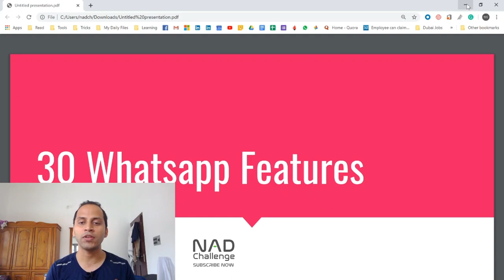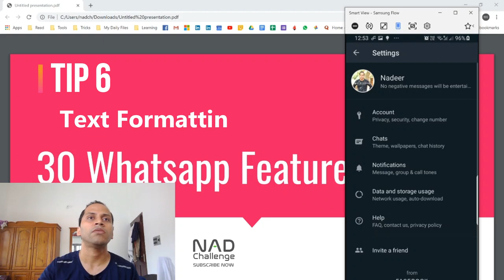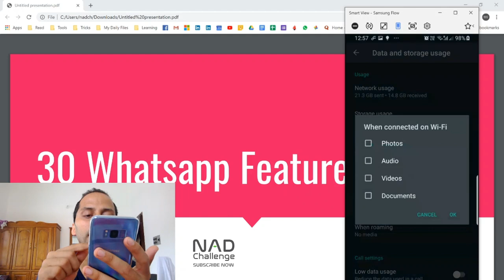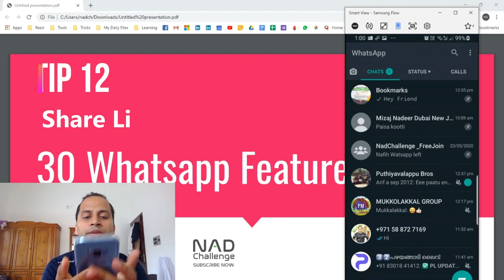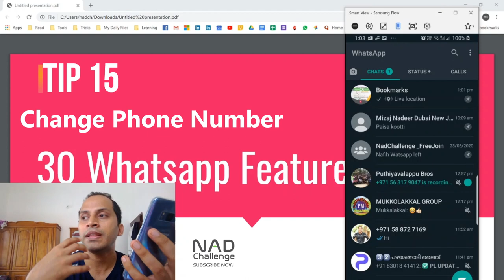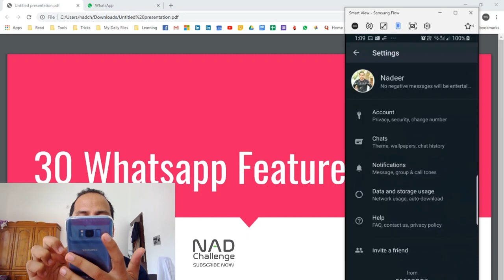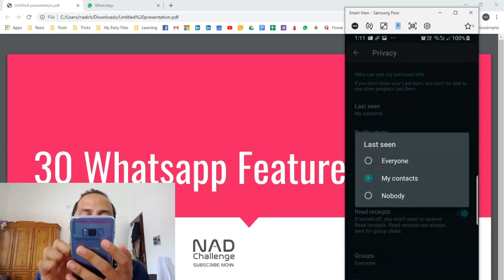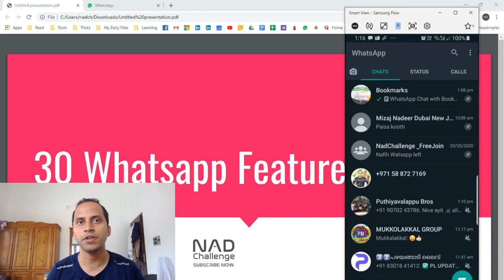നിങ്ങൾ നിർബന്ധമായും അറിയേണ്ടത് | 30 WhatsApp Tricks and Features 2020 | You Should Know This